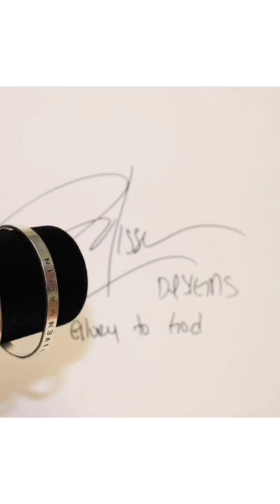The most famous person in the world , see how Donald Trump answered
President Trump talks about Jesus Christ during a campaign rally this week in North Carolina.

To learn more about me and my brand visit
***to Know more about me: